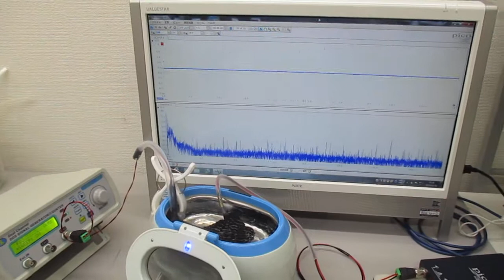超音波洗浄器を利用した音響流のコントロール実験